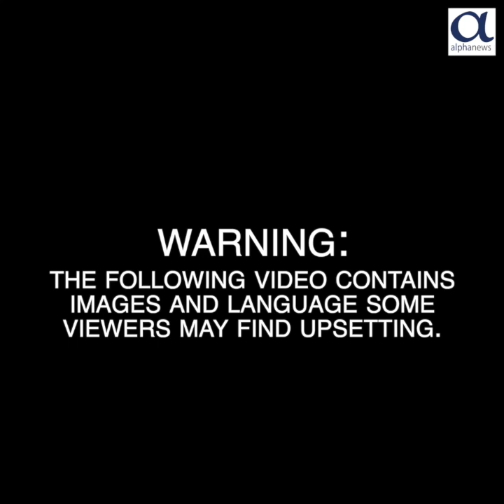ANTIFA & Protesters Terrorize Minneapolis Trump Rally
Uncensored. President Trump visited Minneapolis October 10th; protestors and ANTIFA attacked innocent attendees, harassed police, vandalized, and incited violence in the city.